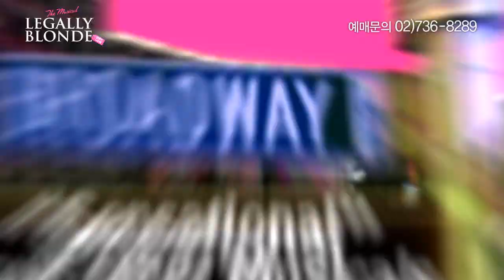뮤지컬 리걸리 블론드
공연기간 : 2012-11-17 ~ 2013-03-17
공연장소 : 코엑스아티움 현대아트홀
공연시간 : 화~금: 오후 8시 / 토요일: 오후 3시, 7시 / 일,공휴일: 오후 2시, 6시
티켓가격 : VIP석 100,000원/ S석 80,000원/ A석 60,000원 *관람연령: 만 7세 이상